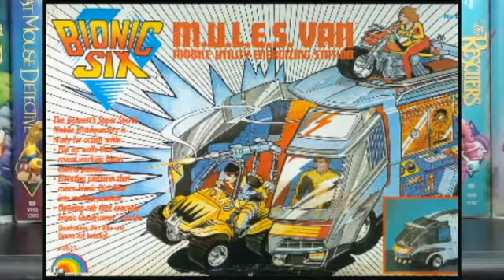From The Toy Bin: Bionic Six Figures